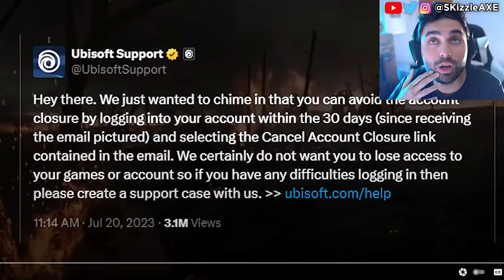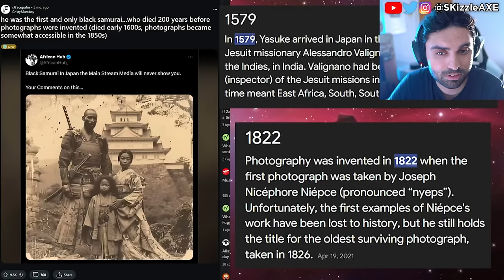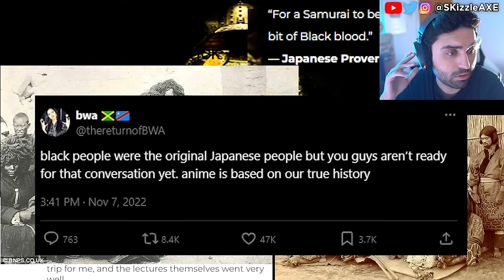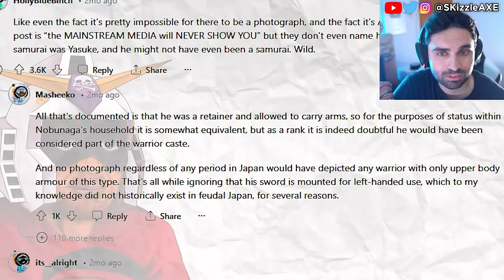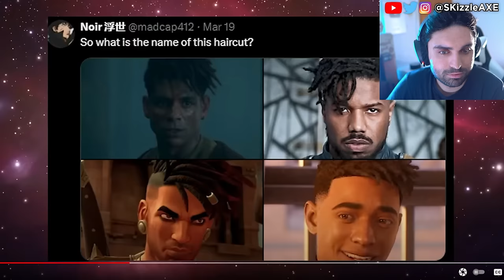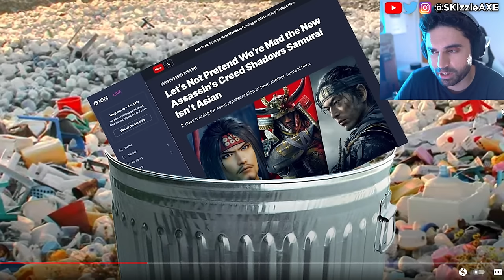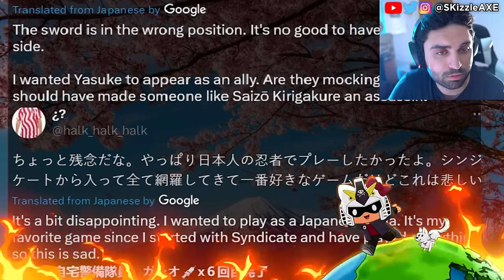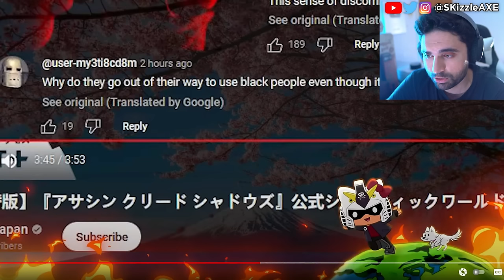WOKE bs has gone way too far... 🥴 - Gamer Gate, GTA 6, Assassin's Creed, Helldivers 2 + COD PS5 Xbox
Assassin's Creed Shadows is an Absolute Joke.
So fans are upset with Assassin's Creed Shadows trailer because of woke pandering. Xbox games coming to PS5 and Xbox Shuts Down Four Studios - Incompetence, DEI & Woke Games. New Assassin's Creed Shadows trailer is divisive. Geeks and Gamers talk about Sweet Baby Inc detected getting hacked. PlayStation getting a new CEO and Square Enix gives up on PS5. We got an update on Sony PlayStation requiring PSN network for Helldivers 2 and Ghost of Tsushima on PC. Call of Duty on GAME PASS: New Leaks Reveal Microsoft's Plans, Big Announcements Coming. Stellar Blade review by IGN is out and the game is getting censored. Sweet Baby Inc Kills Entire Game Studio. Capcom, Ubisoft Star Wars Outlaws & Tomb Raider has gone woke. WOKE IGN trashes Stellar Blade for not having "Real Women" in review. Gamer Gate 2 is real as Endymiontv talks about Woke devs and Helldivers 2.